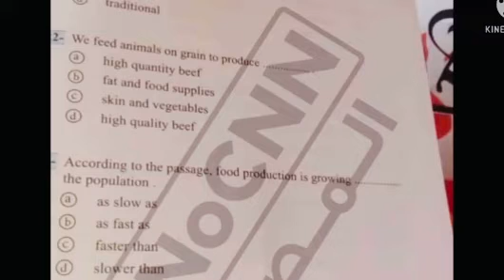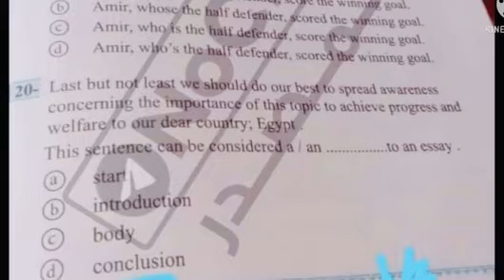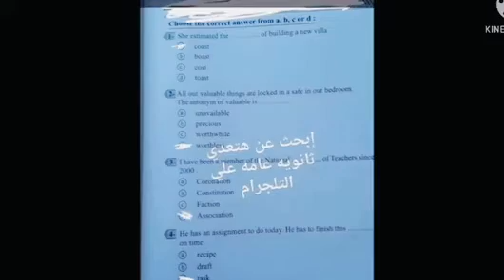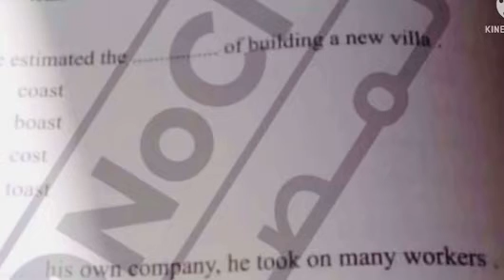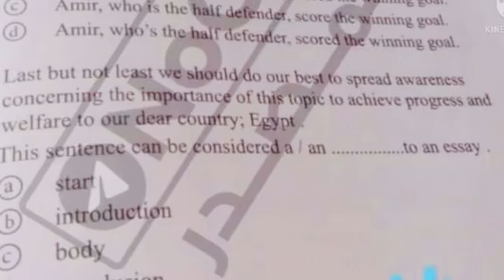الان تسريب امتحان اللغة الانجليزية للصف الثالث الثانوى 2023 تسريب الانجليزى قبل بدء اللجان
الان تسريب امتحان اللغة الانجليزية للصف الثالث الثانوى 2023 تسريب امتحان الانجليزى من داخل اللجنة
عاجل الان تسريب إمتحان اللغة الانجليزية للصف الثالث الثانوى
تسريب امتحان اللغة الانجليزية من داخل اللجان امتحانات القسم العلمى
تسريب امتحان اللغة الانجليزية للصف الثالث الثانوي 2023
تسريب امتحان اللغة الانجليزية للثانوية العامة
تسريب امتحان الانجليزى للصف الثالث الثانوى
تسريب امتحانات الثانوية العامة 2023
تسريب إمتحان الانجليزى للثانوية العامة
تسريب امتحان اللغة الانجليزية ثانوية عامة
تسريب اللغة الانجليزية للثانوية العامة
موقع شاومينج لتسريب الامتحانات 2023
شاومينج بيغشش ثانوية عامة
شاومينج بيغشش ثانوية عامة 2023
القسم العلمى

عاجل الان تسريب امتحان الانجليزى للصف الثالث الثانوي 2023,تسريب امتحان اللغة الانجليزية للثانوية العامة,تسريب امتحان اللغة الاجنبية الاولى للصف الثالث الثانوى
تسريب امتحان اللغة الانجليزية للصف الثالث الثانوى
تسريب إمتحان اللغة الانجليزية للثانوية العامة
تسريب امتحان اللغة الاجنبية ثانوية عامة
مراجعة انجليزى تالتة ثانوي 2023
مراجعة اللغة الانجليزية للثانوية العامة 2023
مراجعة ليلة الامتحان انجليزى
مراجعة انجليزى للصف الثالث الثانوي دفعة التابلت
مراجعة اللغة الانجليزية  تالتة ثانوي 2023
الامتحان المتوقع اللغة الانجليزية للثانوية العامة 2023
اسئلة اللغة الانجليزية متوقعة تالتة ثانوي 2023
اسئلة مهمة في اللغة الانجليزية للثانوية العامة 2023
مراجعة مهمة انجليزى للثانوية العامة 2023
اسئلة انجليزى متوقعة للثانوية العامة 2023
امتحان الانجليزى للثانوية العامة 2023
امتحان المتوقع في اللغة الانجليزية للثانوية العامة 2023
امتحان الانجليزى  متوقع تالتة ثانوي 2023
مراجعة اللغة الانجليزية ثانوية عامة 2023
مراجعة شاملة اللغة الانجليزية  للثانوية العامة
تسريب امتحان اللغة الاجنبية الاولى للثانوية العامة 2023
امتحان الانجليزى المسرب للثانوية العامة 2023
تسريبات اللغة الانجليزية تالتة ثانوي 2023
تسريب امتحان اللغة الانجليزية للثانوية العامة,تسريب امتحانات الثانوية العامة 2023,تسريب امتحانات الثانويه العامه 2023,تسريب إمتحان اللغة الانجليزية للثانوية العامة